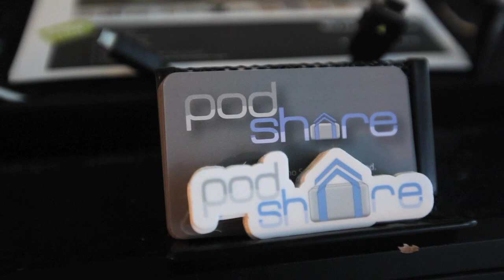Allah-Las - Catamaran | Sofar Los Angeles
Allah-Las performing "Catamaran" at a secret Sofar performance in Los Angeles on June 12, 2012

Artist: Allah-Las

Host: PodShare

Filmed and Edited by: Elvina Beck

Audio by: Ramon Huggins